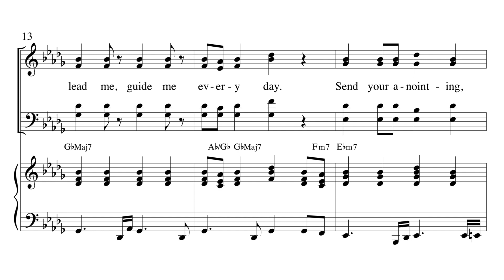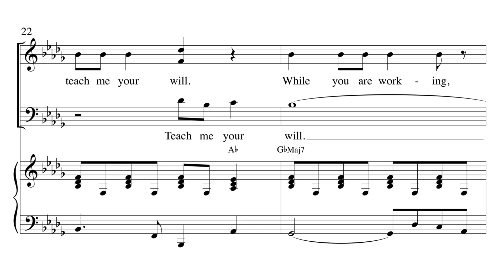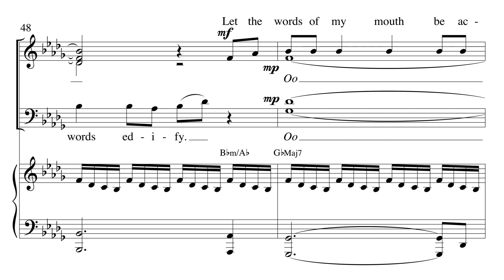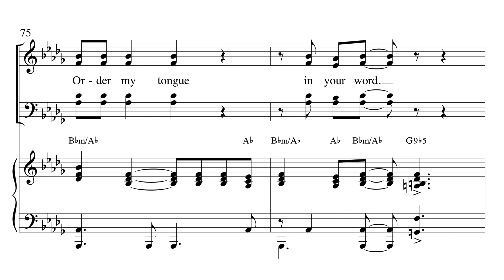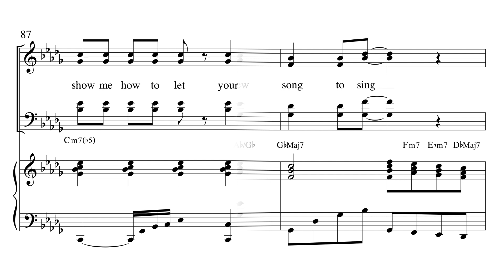Order My Steps In Your Word - arr. Mark Hayes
Words & Music by Glenn Burleigh
Arranged by Mark Hayes
Voicing: SATB
Optional Part: Rhythm Parts (available separately)

This gospel blockbuster is given full authentic treatment featuring masterful vocal writing and richly harmonic piano accompaniment. Choirs will enjoy delivering this passionate prayer to "walk worthy and do God's blessed will."